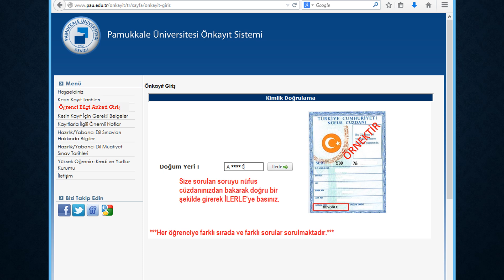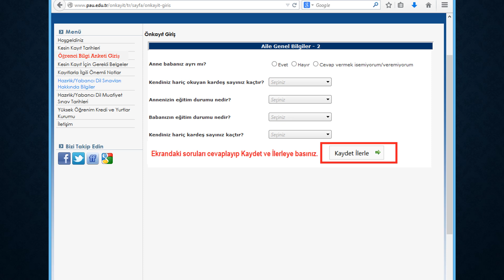Pamukkale Üniversitesi - Pusula Bilgi Sistemi -Bukalemun İçerik Yönetimi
Bukalemun İçerik Yönetimi Eğitim ve Destek çalışmaları